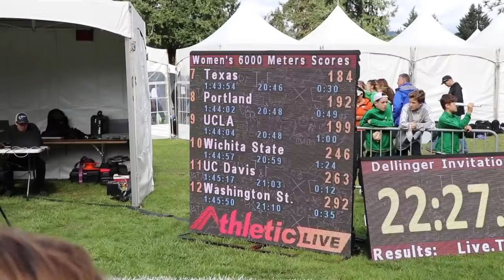2019 DELLINGER INVITE VLOG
I hope you guys enjoyed this Dellinger vlog. LOL it was kind of all over the place, but it was a great trip and a fun first racing experience with the Portland Pilots (I am an assistant coach of the women's team!).